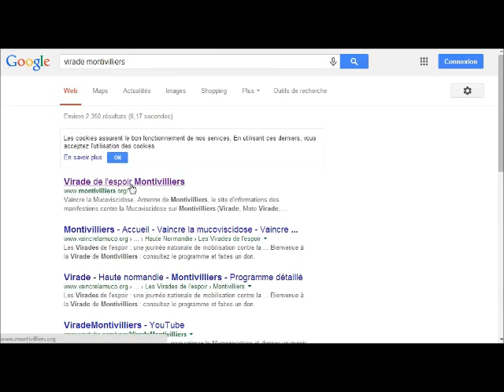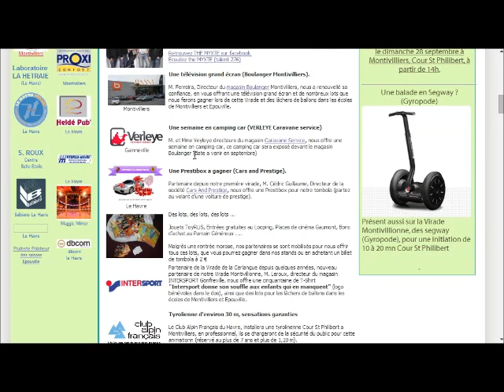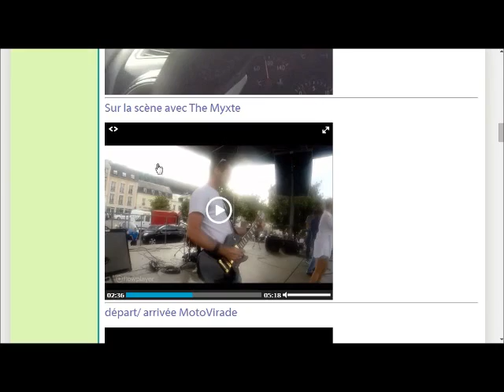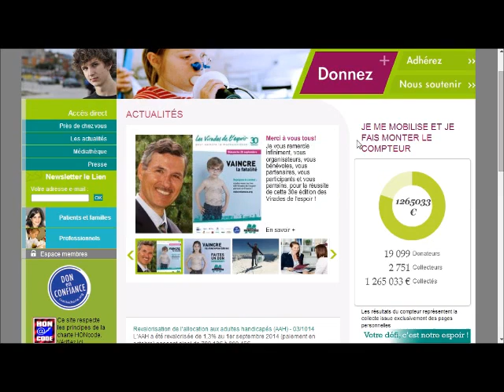Virade Montivilliers 2014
Le site de la Virade de Montivilliers

Virade et Moto-Virade Montivilliers 2014 - Cour St Philibert
Sportif le matin (marche, course, moto-Virade ...)
Festif l'après-midi (concert gratuit, lâcher de ballons, baptême Moto, baptême voiture de rêve, Segway, Taureau mécanique, presse-purée, palets, canards, loterie .)